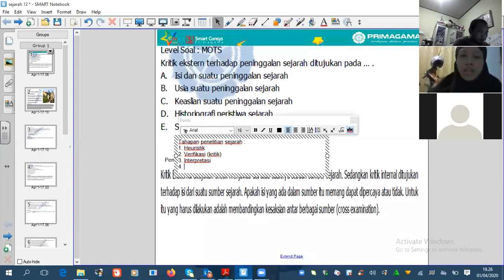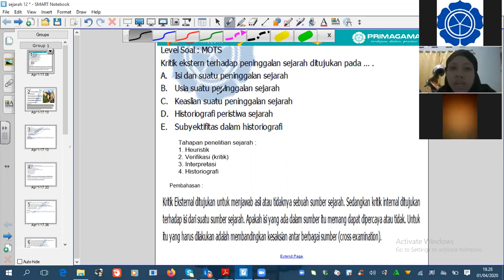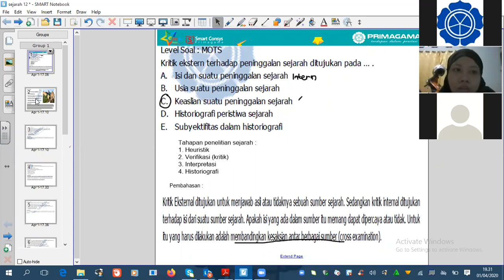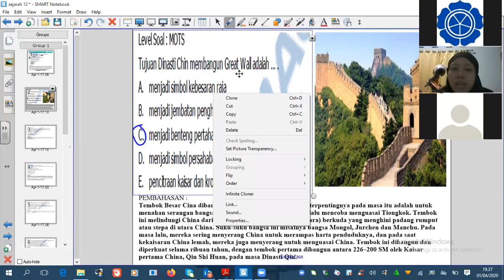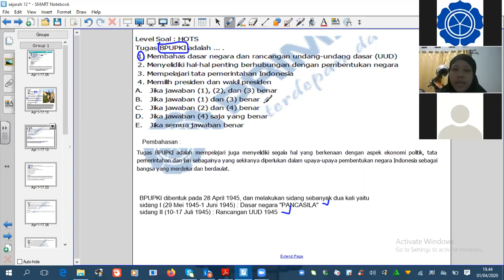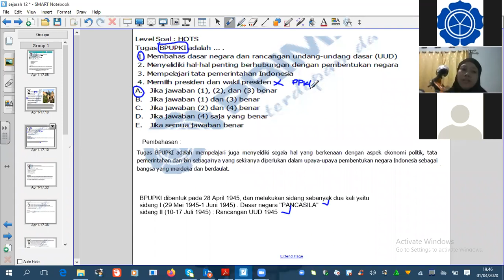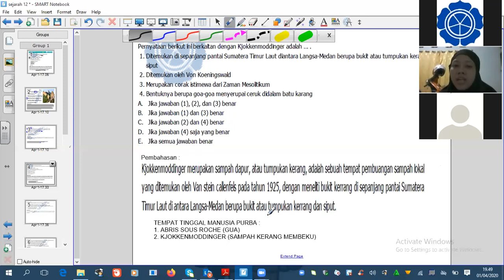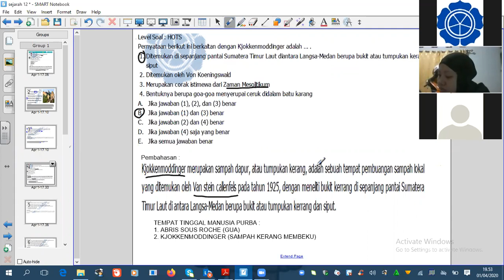PRIMAGAMA BARABAI - SBMPTN SEJARAH KELAS SOSHUM LIVE VIA ZOOM (1 APRIL 2020) (PART 1)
COVID 19 - BELAJAR SBMPTN SEJARAH LIVE VIA ZOOM BERSAMA SISWA PRIMAGAMA,
DI SAMPAIKAN OLEH INSTRUKTUR SMART RIFIANA